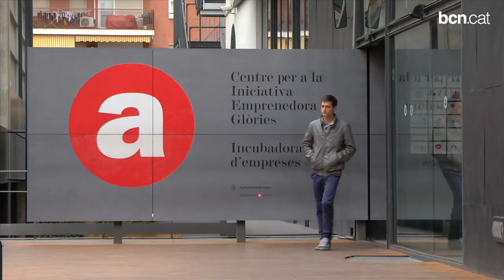La creació de llocs de treball, primera prioritat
L'alcalde Xavier Trias aposta per l'economia social i la tecnologia com a generadors de benestar. En una conferència al fòrum Barcelona Tribuna, ha definit la generació d'ocupació com la principal prioritat del que queda de mandat i ha confirmat un viatge la setmana vinent per diversos països americans, on identificarà oportunitats de futur acompanyat de representats empresarials. Més informació